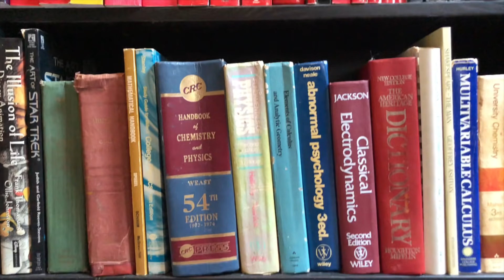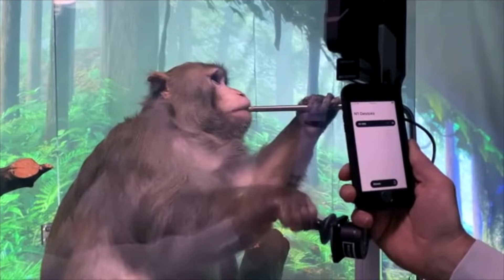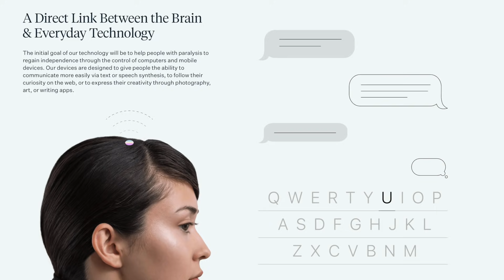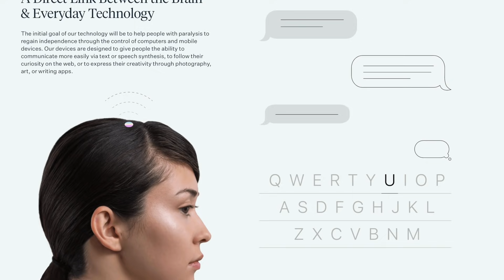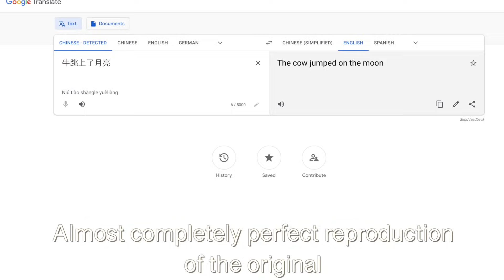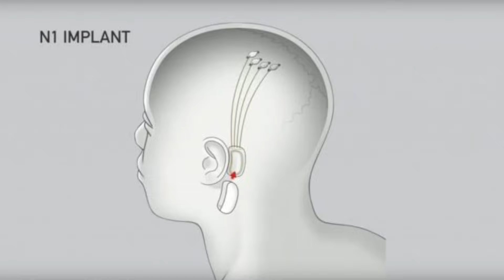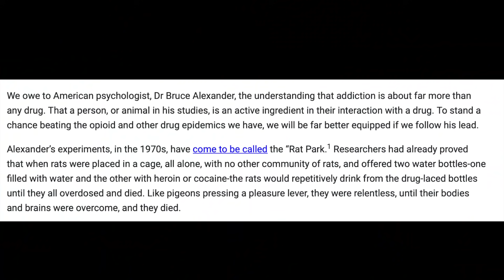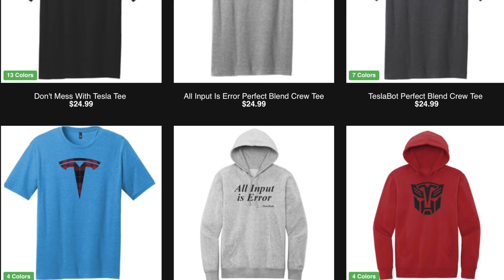This monkey means no more foreign languages or passwords--but beware! [Neuralink Brain Pong]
Elon Musk and Neuralink have done it again: two Neuralink implants allow Pager, a nine year old monkey, to play pong--with his brain! In the short term, this will help people with paralysis or other disabilities to live more fulfilling lives, but in the longer term (a decade or more into the future) a growth of this technology could allow humans to interact with neural implants so intimately that we will never again have to try to communicate across foreign languages, nor will we be required to remember passwords anymore. But beware: this amazing technology could also lead to horrible mental addictions, and even allow authoritarian governments to try to control us through our brains directly. Will we live in a utopia or a dystopia? Whichever direction it goes, if Neuralink has anything to show us about the future, it's that it will be very very different from today!

Interface, input output, i/o, input output speed, human bottleneck.

This monkey means no more foreign languages or passwords--but beware! Neuralink, Elon Musk, and brain pong.